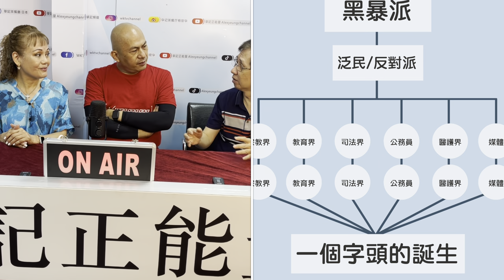華記7月10報導：我們的80-90年代，香港獅子山的拼搏精神（呂志華、瑞士kit姐,華記）從前香港沒有政治的社會，我們如何工作奮鬥？